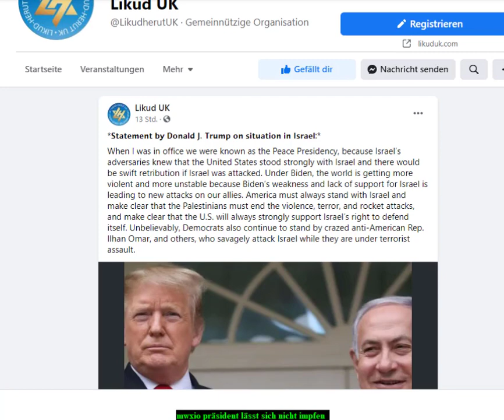Ikut Partei äussert sich zu Donald Trump und seiner Israel Politik.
Die rechtskonservative Partei IKUT aus Israel hat heute ein Post von Donald Trump veröffentlicht. Zwar gibt es keine direkte Äußerung von IKUT, zu dem Post, dennoch wird sie unter den konservativen Kreisen israels als ein Lob auf die israel Politik von Donald Trump interpretiert.

👨‍👩‍👧‍👦 Danke!

Impressum
TranslatedPress Switzerland
Saleway GmbH
Schulhaustrasse 4
3098 Köniz